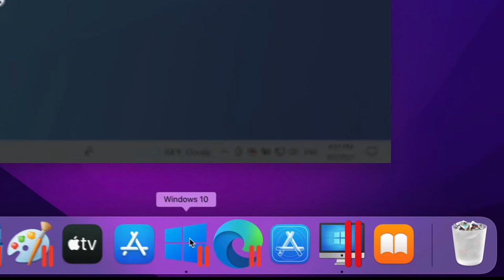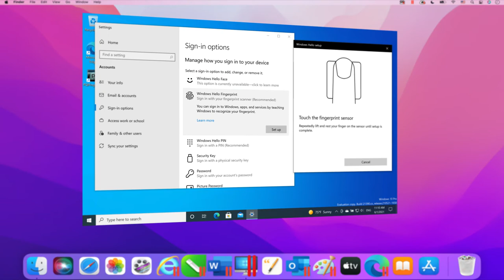Novità di Parallels Desktop 17 per Mac - Pronto per Windows 11 e macOS Monterey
Novità di Parallels® Desktop 17 Dai un'occhiata alle nuovissime funzionalità sviluppate per Parallels Desktop 17 per Mac, contenente aggiornamenti essenziali, pronto per macOS Monterey e ottimizzato per computer Mac con chip Apple M1 e Intel

Nuove e potenti funzionalità di Parallels Desktop 17 per Mac, la prima macchina virtuale macOS Monterey al mondo:
- Pronto per supportare macOS Monterey e Windows 11
- Ottimizzato per computer Mac con chip Apple M1 o Intel
- Ripristino di Windows, Linux e macOS più veloce fino al 38% su tutti i computer Mac supportati*
- Prestazioni della scheda grafica OpenGL fino a 6 volte superiori su tutti i computer Mac supportati*
- Scheda grafica 2D su Windows fino al 25% più veloce su tutti i computer Mac supportati*
- Avvio di Windows 10 ARM Insider Preview fino al 33% più veloce su un Mac con chip Apple M1*
- Prestazioni del disco di Windows 10 on ARM Insider Preview fino al 20% più veloci su un Mac con chip Apple M1*
- Prestazioni grafiche DirectX 11 fino al 28% più veloci su un Mac con chip Apple M1*
- Connessione di rete fino al 60% più veloce su una macchina virtuale macOS Big Sur (e versioni più recenti) su un Mac con processore Intel*
- Interfaccia utente di Windows e riproduzione video più fluide e frequenza superiore dei fotogrammi nei giochi
- Migliore modalità Coherence™ con flusso di lavoro ininterrotto e senza distrazioni
- Selezione e trascinamento lineare tra Windows e Mac
- Compatibile con dispositivi di archiviazione USB 3.1
- Miglior controllo dello spazio su disco in modo che gli utenti possano visualizzare quanto spazio su disco utilizza la macchina virtuale

Per scaricare una versione di prova gratuita di questo software o per acquistare un abbonamento, visita
Veloce, potente e semplice. Il comprovato software di virtualizzazione del desktop dal 2006. Visita

* Misurazioni delle prestazioni condotte da Parallels. Misurazione con la versione pre-rilascio di Parallels Desktop 17 rispetto alla versione rilasciata di Parallels Desktop 16. Le prestazioni varieranno in base all'utilizzo, alla configurazione di sistema e ad altri fattori.